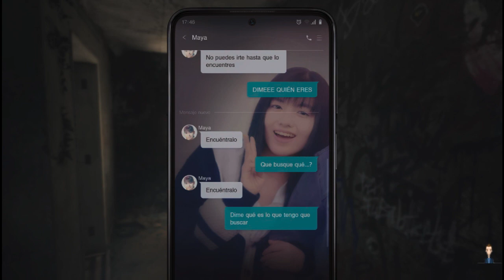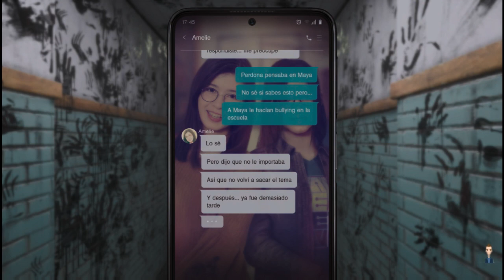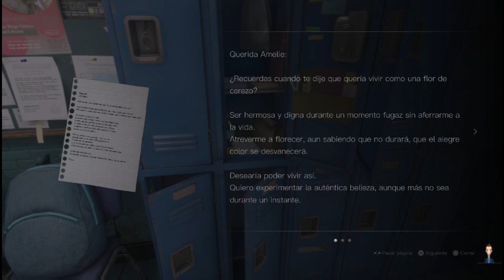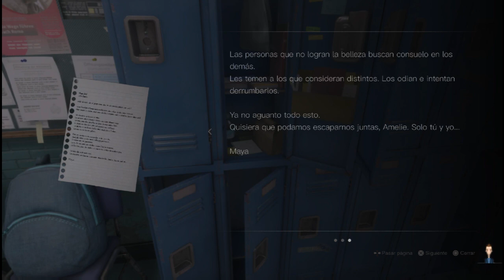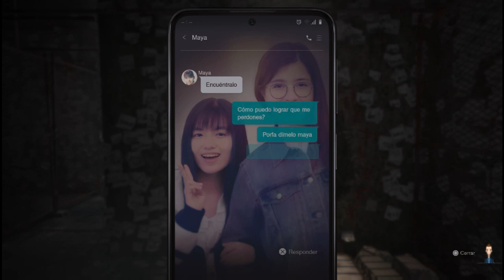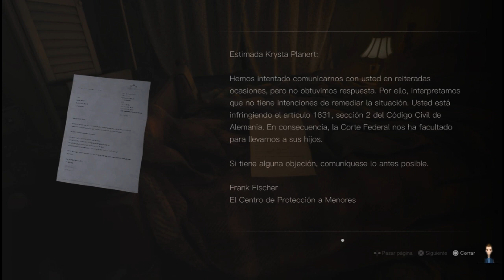Silent Hill: Short Message pt2 (ps5)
Fear Will Take You

An all-new, modern Silent Hill experience, powered by the latest in game technology, now available free to play exclusively on PlayStation® 5.